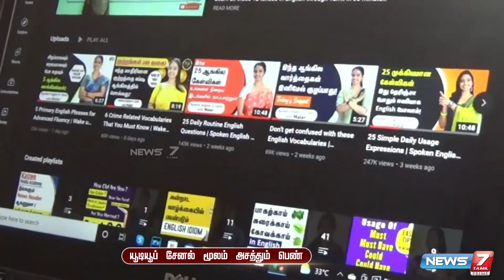யூடியூப் சேனல் மூலம் அசத்தும் மலர் டீச்சர்